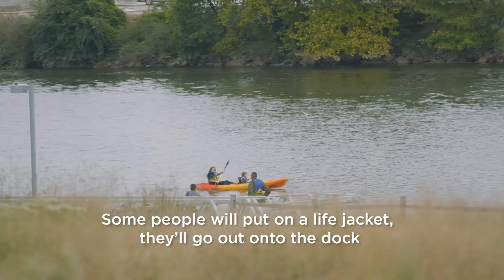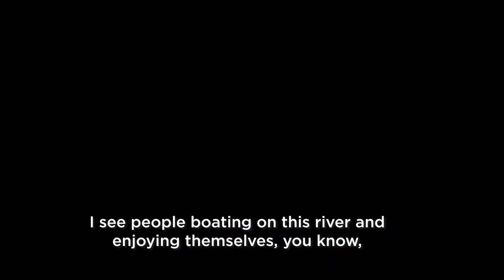Bartram's Garden by Clean Water For Alll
The Clean Water For All coalition has been working closely with Bartram’s Garden on a project to highlight and elevate the work of Bartram’s and to connect the watershed issues and values to federal clean water advocacy.